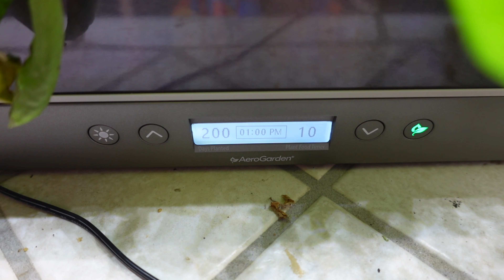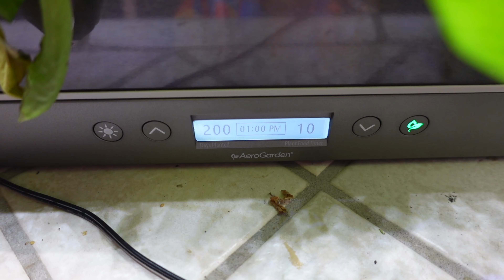COVID Diaries Ep 92 - Valentine's Day Vlog | Impeachment Reaction | Clean With Me! | Beauty Vlogger?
Here' s a new daily vlog! I'm sharing what we did on Valentine's Day, my reaction to the impeachment trial verdict, doing a bit of a Clean With Me...and dabbling in beauty vlogging? LOL nah!

Check it out and let me know how you spent Valentine's Day weekend!

Rumbl/Rizzle: @MommaFriendly